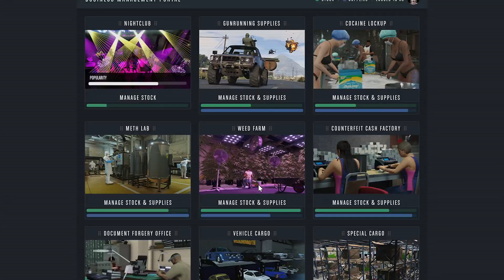Gta 5 online Xbox seris s gameplay